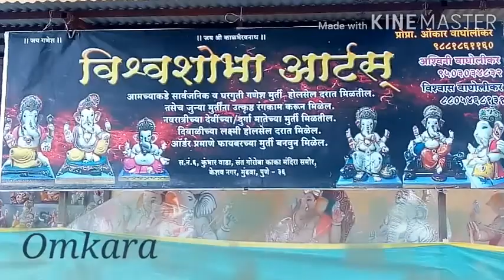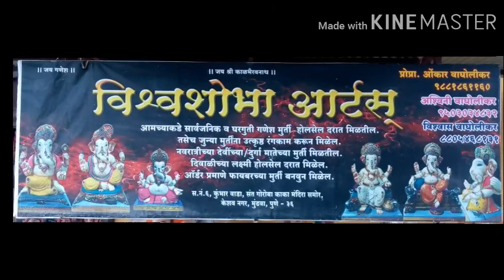Ajinkya Ganpati pitambar painting//Vishwashobha Arts //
Omkara // Vishwashobha arts // Keshav nagar, Pune 411036